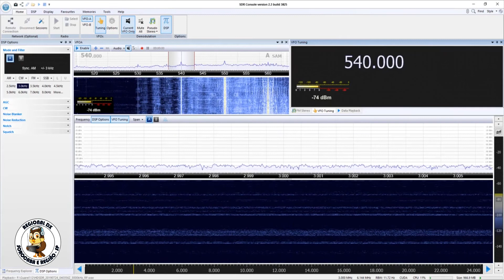Feliz AM - Niterói/RJ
Captação da Feliz AM em Guareí/SP. Distância de 520 km. Data: 24/07/2019 às 0408 UTC.

Antena Array Solutions K9AY